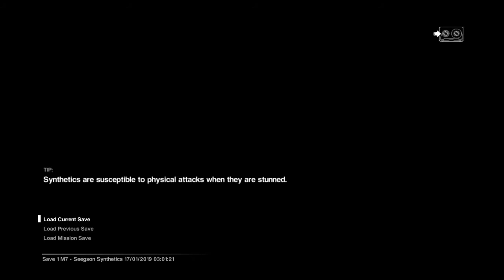Alien: Isolation™ Xenomorph Still Scary In 2019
Xenomorph Spots u Quicker then anything or any1 else Lol